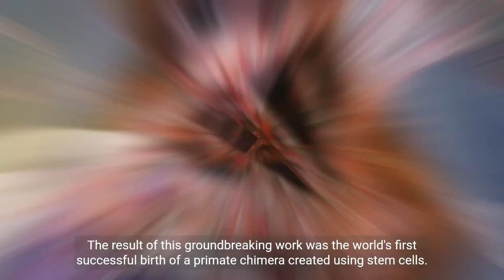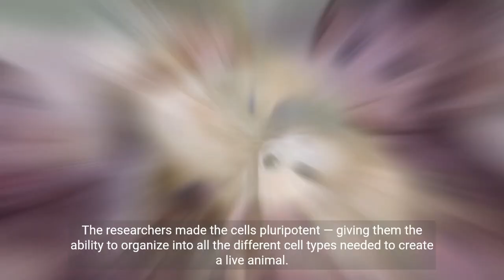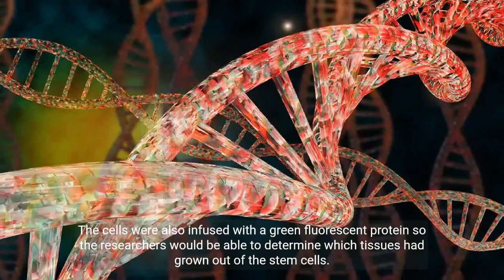Scientists Create Chimeric Monkey With Two Sets Of DNA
Chinese scientists created a groundbreaking monkey chimera with two sets of DNA, offering potential benefits for medicine and species conservation. Using stem cells, they combined two monkey embryos, resulting in the first primate chimera. Despite a short life, this research, published in Cell, showcased significant chimerism. In another project, pluripotent stem cells were used to initiate 12 pregnancies and six live births in monkeys, showing substantial chimerism, promising advances for medical research and species protection.